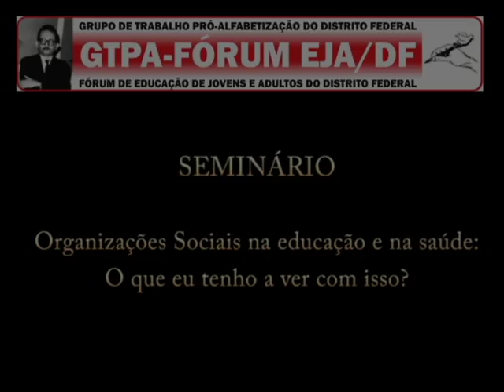Seminário Organizações sociais: Afonso Magalhães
Afonso Magalhães, Central dos Movimentos Populares (CMP), palestrou no seminário "Organizações sociais na educação e na saúde: o que eu tenho a ver com isso?" que aconteceu no dia 19 de março de 2016, no Centro de  Cultura e  Desenvolvimento do Paranoá (CEDEP)